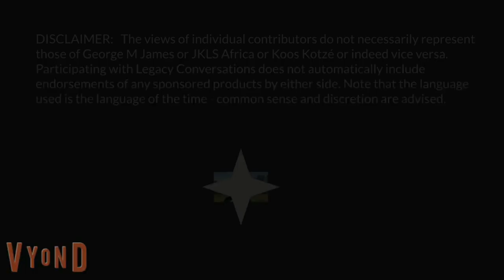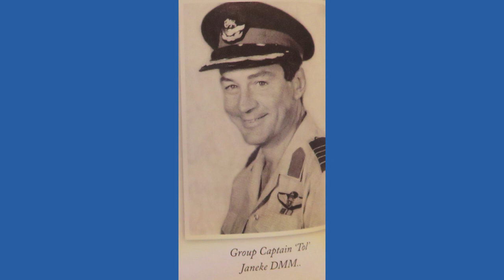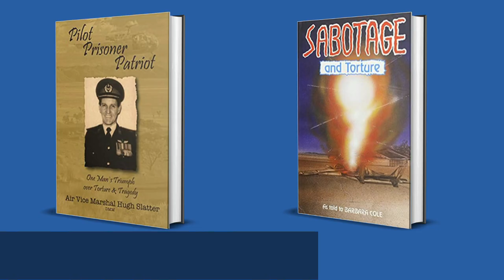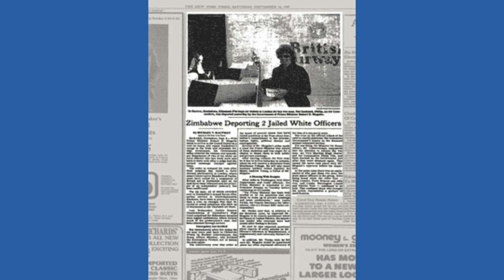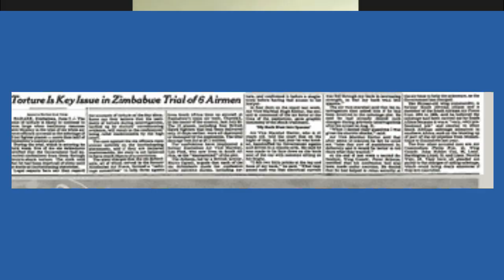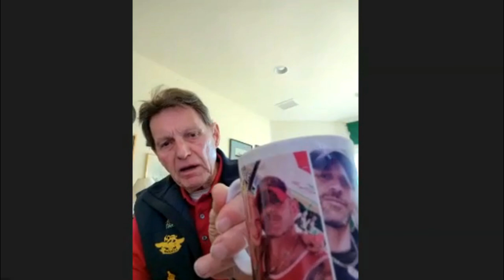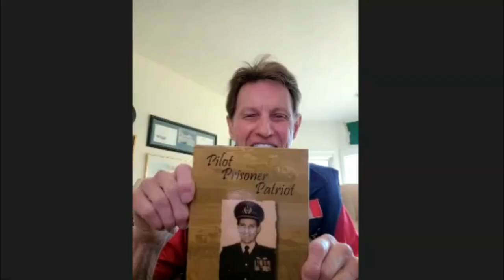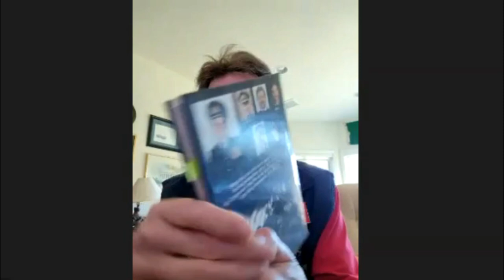Legacy Guests – Air Vice Marshall Hugh Slatter, Rhodesian / Zimbabwean Air Force, (Retired)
We speak to Air Vice Marshall Hugh Slatter. He was a senior officer about to be promoted to Commander of the Zimbabwean Air Force when arrested for a sabotage attack of which he had nothing whatsoever to do with. During confinement, he, and other senior white officers, were tortured and abused by the police and intelligence service. After 13 months the treason charges were thrown out of court. The men were then arrested again on the same spurious charges. An international uproar ensued, and they were subsequently released and deported. With them being outside the country, their pensions were never paid out and the men had to restart their lives. A fascinating hour-long conversation with an extremely interesting man. If you have questions for the Air Vice Marshall, please leave them below.
Links:
Hugh Slatter’s book and “Sabotage Torture” by Barbara Cole -
All profits of Hugh Slatter’s book “Pilot Prisoner Patriot” go to veteran organisations.